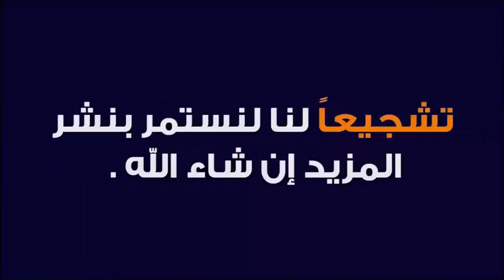علاج السحر والعين والحسد بإطالة السجود مع د طيب كريبان